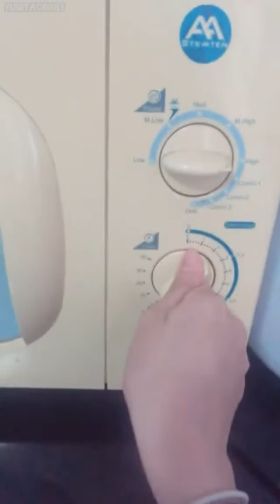Bella Graceva ap (video snapgram) #21